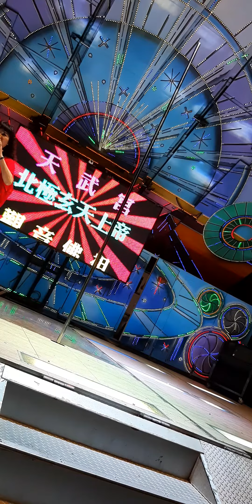廟會業餘攝影師 街頭藝人 你們大家如果還有人亂檢舉 以後就看不到這些影片 我重新開了這一個網站 一樣是公開給大家看 希望大家合作(2)